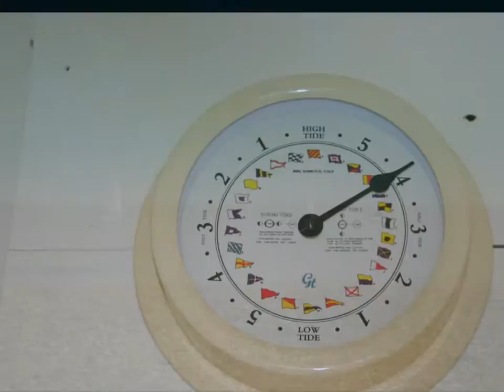Stay Put Beach Hut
For guests of Suffolk Character Cottages